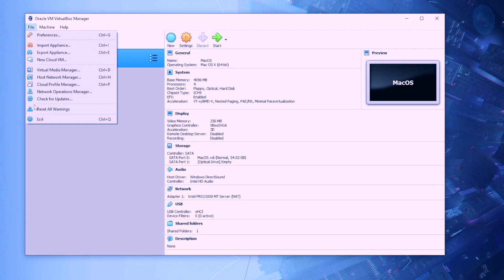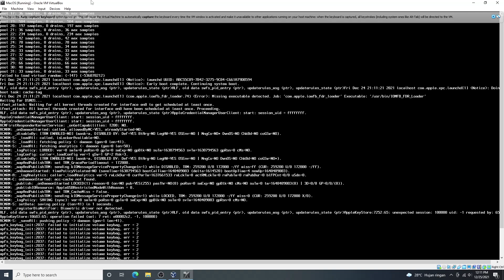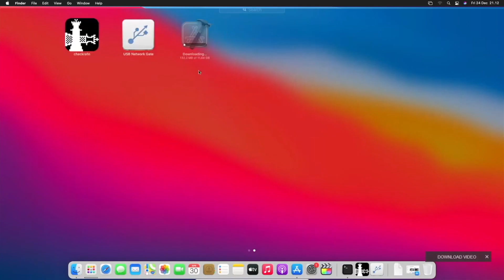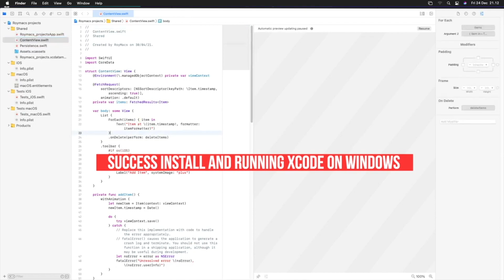How to Install Xcode On Windows - Xcode For Windows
How to Install Xcode On Windows - Xcode For Windows | how to install xcode on windows and create project apple device on windows | Download xcode for windows | xcode for windows 11 | install xcode on PC | xcode alternative windows.

Xcode is Apple's integrated development environment (for macOS, used to develop software for macOS, iOS, iPadOS, and for apple device)
actually you can install xcode on windows, but You cannot install Xcode directly. with A virtual machine is needed like VMware or VirtualBox.

I am currently using virtualbox on this spesification, and perfectly to open and create project xcode with this pc.

My Specs run virtualbox :
PROCESSOR : AMD Ryzen 5 2600
VGA: Asrock RX570 4GB
RAM: 4 GB + 4 GB
MOBO: Asrock B450M-HDV
OS : Windows 10 Lite